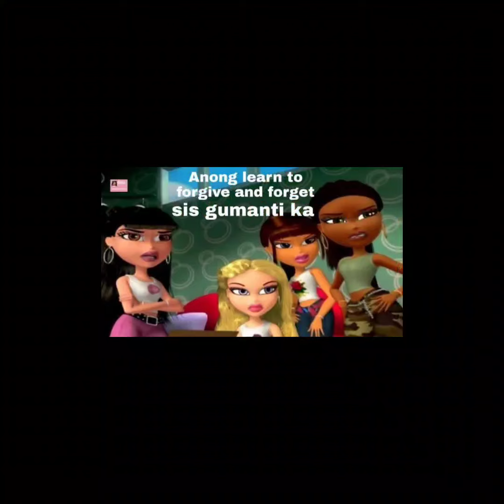Flesh - Rapi edit // Goddess of Victory: Nikke